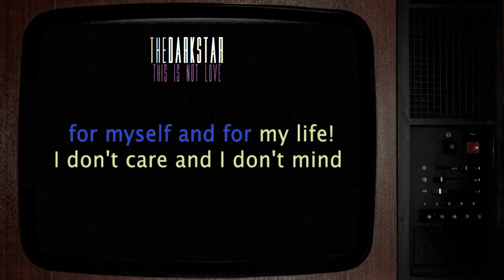The Darkstar - This Is Not Love (official videoclip)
Artist : The Darkstar
Song Title : This Is Not Love
Album : Our Darkest Secrets
Directed and Edited by: Dimitris Tolios
Director Of Photography : Alexis Pilos